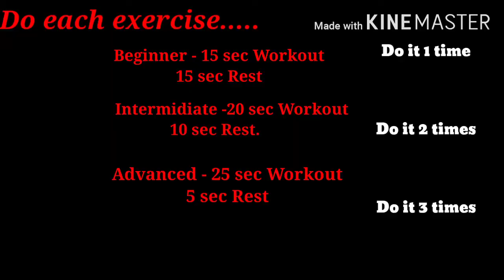Fat burning exercises|Torturing exercise|( Get that fat burned )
Hello Friends...!!!

This is Darsh Sharda